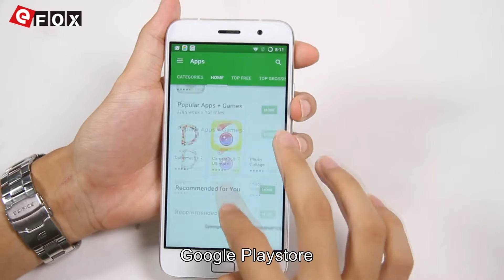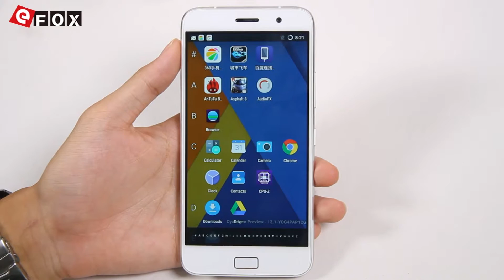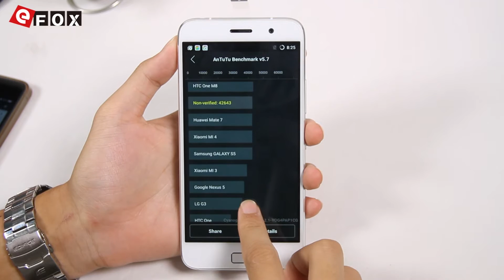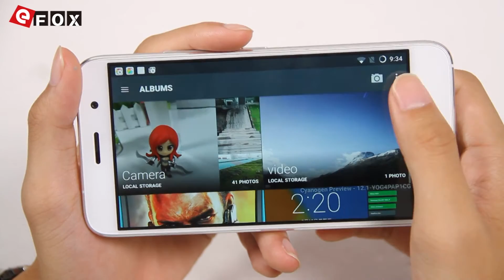ZUK Z1 Recensione Recensione -myefox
- Supporta USB 3.0 Type-C
- 5.5 Pollici Screen, 1920*1080 Pixel
- Qualcomm Snapdragon 801 2.5GHz Quad Core
- Rete: GSM 850/900/1800/1900MHz, WCDMA 850/900/1900/2100MHz, FDD-LTE B1/B3/B7, Supporta 2G & 3G & 4G LTE Network
- 3GB RAM + 64GB ROM
- 13 MP Fotocamera Posteriore + 8 MP Fotocamera Frontale
- 4100mAh Batteria